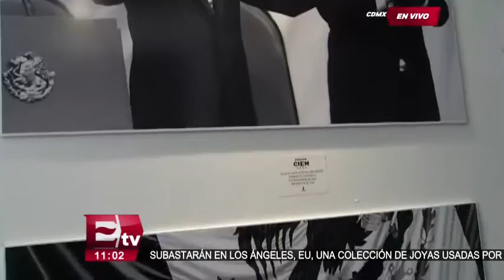Exposición fotográfica en San Lázaro por el centenario del periódico Excelsior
La Cámara de Diputados rindió un homenaje al periódico Excélsior por sus 100 años de fundación. 16 marzo de 2017

Te invitamos a ver el siguiente video:

Cámara de Diputados rinde homenaje al periódico Excelsior por sus 100 años

Conductor: Atalo Mata.
Horario: Lunes a Viernes @10:30-11:00.